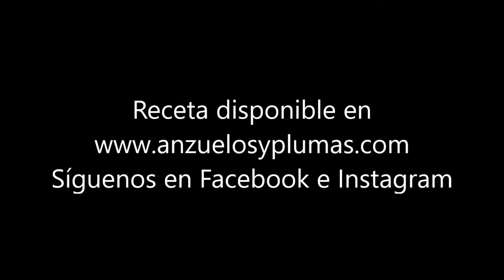Argentine Blonde (Brook's Blonde) - Mosca de La Semana